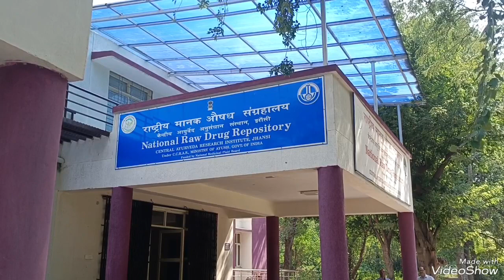jhansi: क्या आपने झांसी का आयुर्वेद संग्रहालय देखा है? देखे कहां बना है? रिपोर्ट -अनिल मौर्य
उत्तर प्रदेश की झांसी में ग्वालियर रोड पर जीआईसी के पास राष्ट्रीय अनुसंधान आयुर्वेदिक केंद्र खुला हुआ है इस केंद्र में आपको जानकारी हैरानी होगी की पूरी तरह से आयुर्वेदिक संग्रहालय को भी बनाया गया है और इस संग्रहालय में जड़ी बूटियां के रखरखाव और उनकी जानकारी दी जाती है।